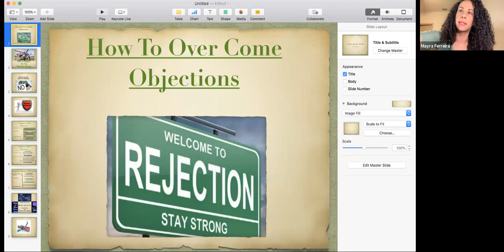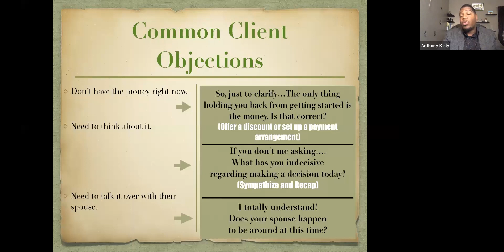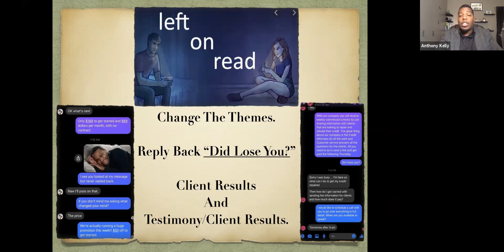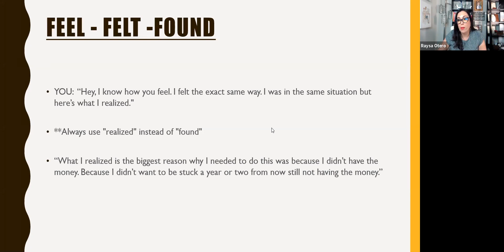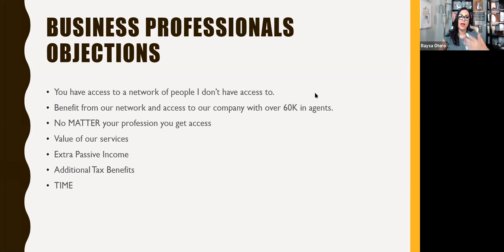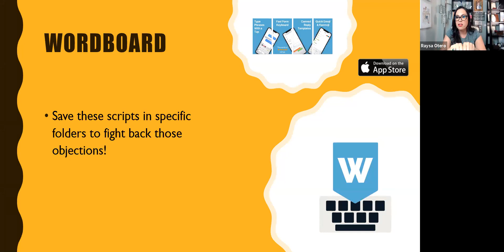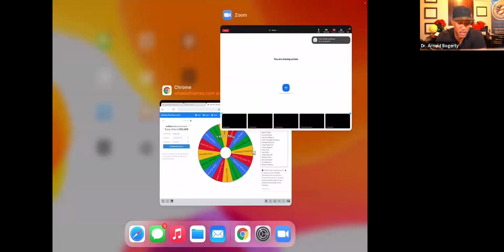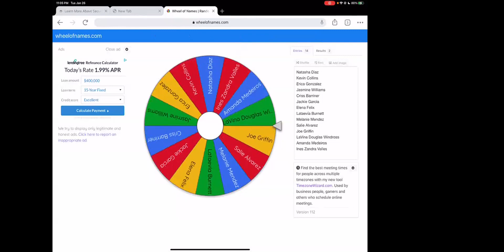Overcoming Objections 26-Jan-2021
This Team Relentless training session was brought to us by Vice President, Mr. Anthony Kelly and Regional Vice President, Ms. Raysa Otero.  Closing remarks and contest winners celebrated by Senior Vice President, Mr. Xavier Marrero and others on our leadership team.  Be sure to be ready to take some serious notes!!  Once you hit play, Class Is IN Session!! Let's continue to grow!